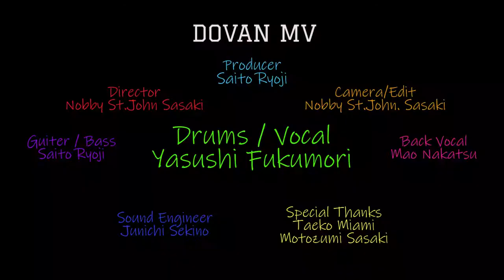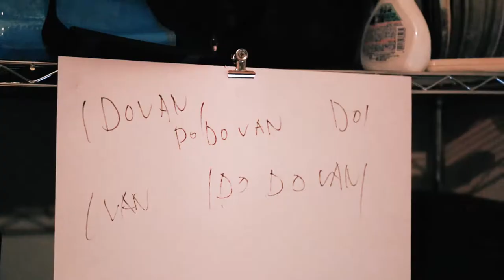Fukumori Yasushi【DOVAN】(Official Music Video)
Japanese Funky Drummer Fukumori Yasushi released his first album!
This is the Music Video of the title track.

Movie：Nobby St.John Sasaki